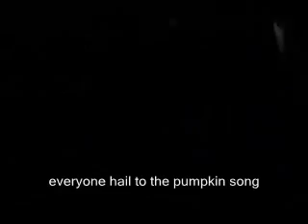this is halloween [english subtitles]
this is halloween english with subtitles :D